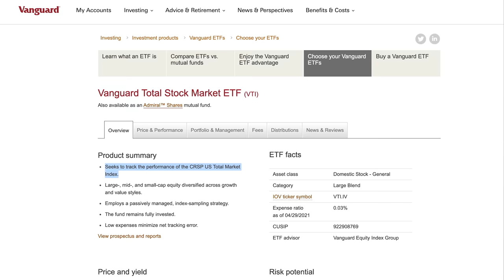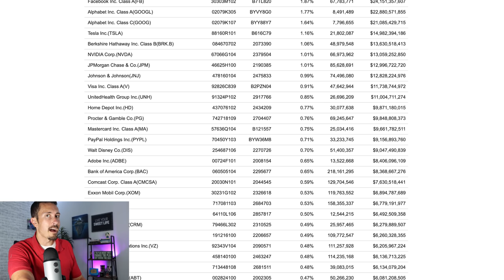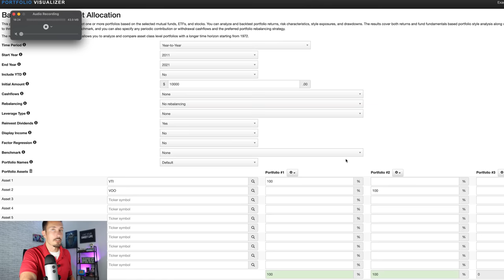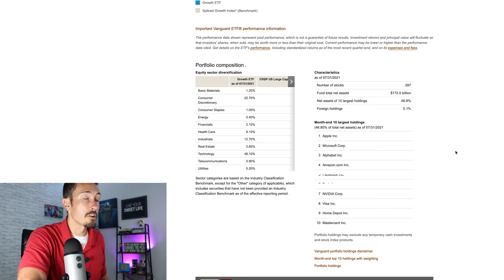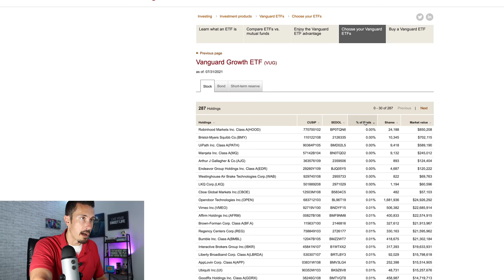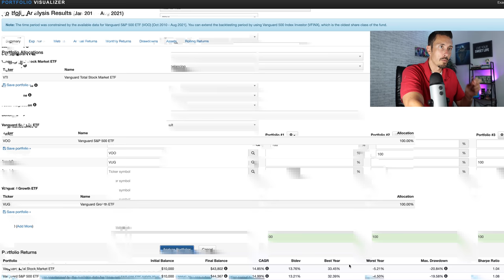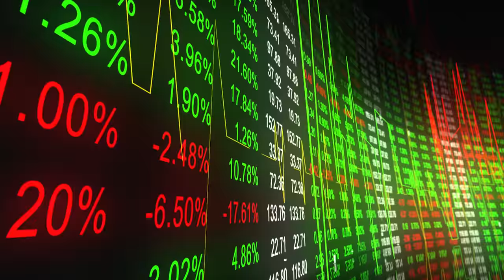VTI vs VOO - Which Vanguard ETF Will Make You RICH? Find Out Here!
Are VTI and VOO the Best Vanguard ETFs for long term growth? In this video we will break down the similarities and differences of VTI vs VOO and the true tracking difference between these two funds. We will also look at VUG which is Vanguard's growth fund too.

START Investing - Get FREE Stocks:
💰 Join me on Public - Get a Free Stock when you Sign up and be sure to add me @bobsharpe when you sign up.

Cryptocurrency Trading:
₿ Get Started with CoinBase and get free Bitcoin when you sign-up

Chapters of Today's Video on VTI and VOO
00:00 VTI and VOO Index Funds for Beginners
01:34 Growing to One Million with VTI
02:06 VTI vs VOO Tracking Difference
02:51 Total Holdings of VOO and VTI
03:30 VTI and VOO Expense Ratios
05:22 VTI vs VOO Returns (10 Years)
05:44 VTI and VOO Holdings Review
07:39 Which Vanguard Fund is Better?
08:38 Vanguard Growth ETF
11:15 Vanguard Diversification Strategy
12:34 Tax Loss Harvesting with VTI and VOO

In this video, we're going to compare Vanguard's two most popular ETFs - the Vanguard Total Stock Market ETF (VTI) and the Vanguard REIT ETF (VNO).

We'll look at the investments available in each ETF, as well as the fees and expenses associated with each fund. We'll also compare the two funds based on their investment performance over the past year.

So what's the verdict? Are these two ETFs the best options for you? Watch the video to find out!

Yours,
Bob